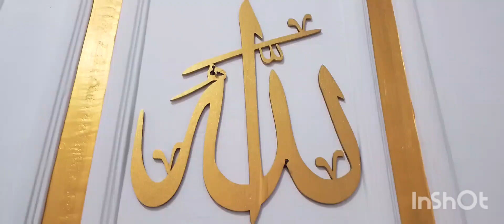Selamat Hari Raya Idul Fitri, 1 Syawal 1445 H, Mohon Maaf Lahir & Bathin - Lebaran 2024